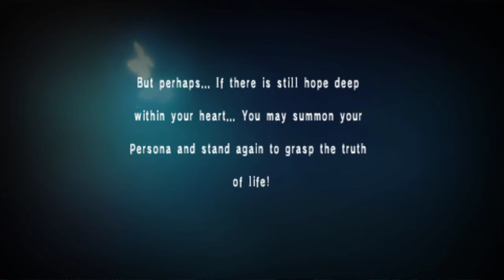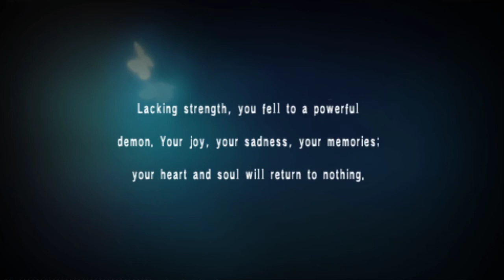Persona - Episodio 11 "Me dejas de piedra"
Y mi humor sienta como una pedrada (?)

Y este es mi canal de Twitch dode hago directos por la noche de viernes a domingo, pero prestad atención por si hago un directete extra algún otro día (normalmente martes)